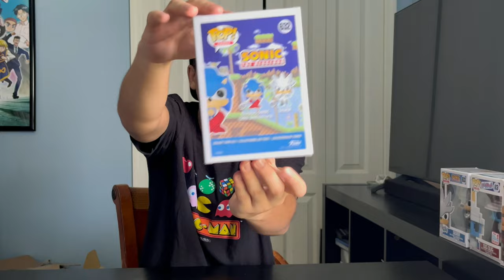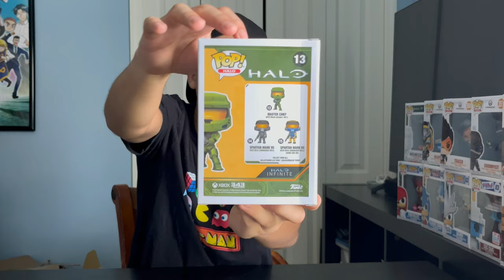Video Game Funko Pop Collection